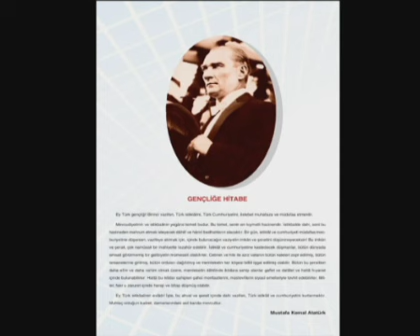Atatürk'ün Gençliğe Hitabesi 20 Ekim 1927 Türkiye Cumhuriyeti 2009 2010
TürkiyeCumhuriyeti Ey Türk Gençliği!